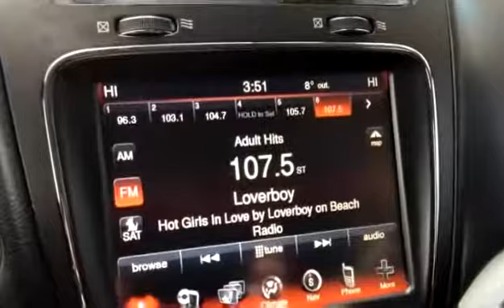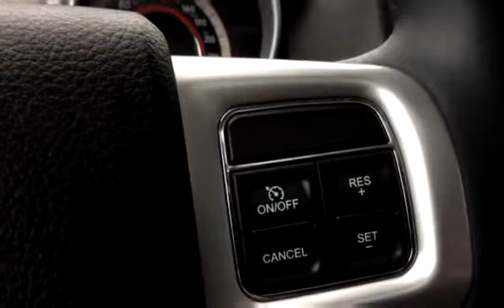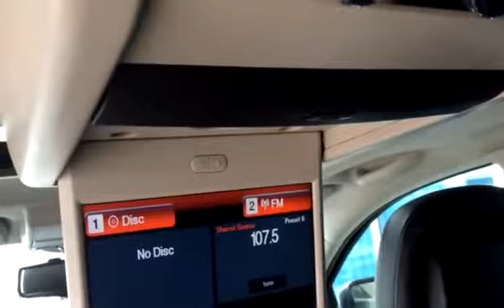Used 2015 Dodge Journey R/T for sale in Vernon, BC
Used 2015 Dodge Journey R/T for sale from Bannister Vernon in Vernon, BC.